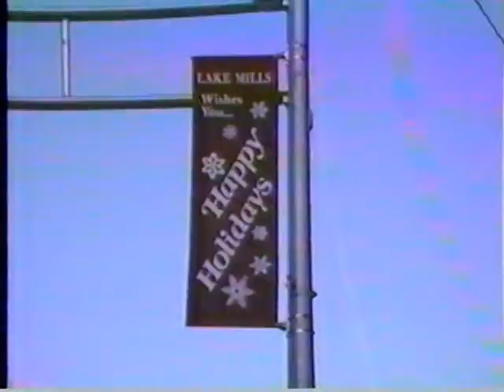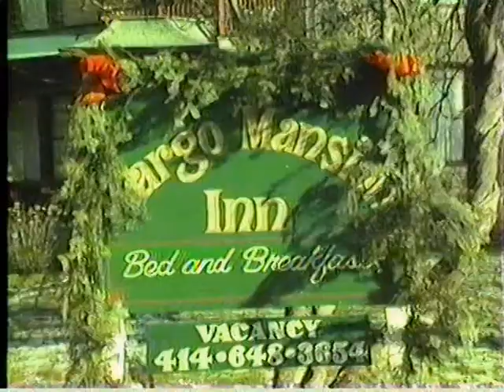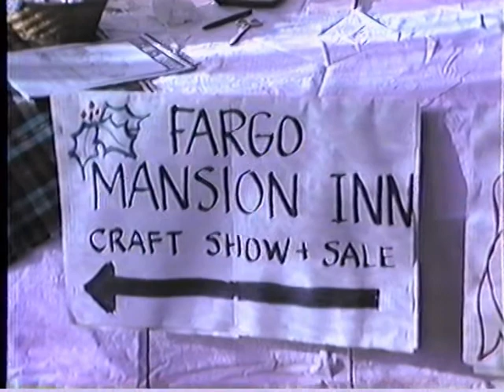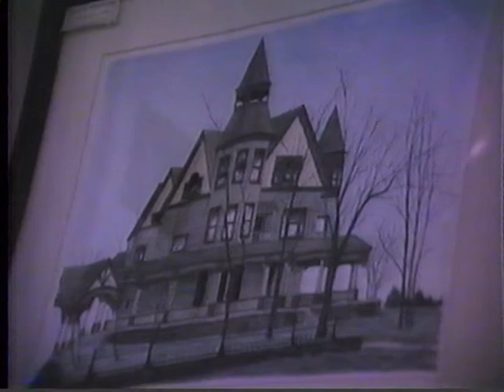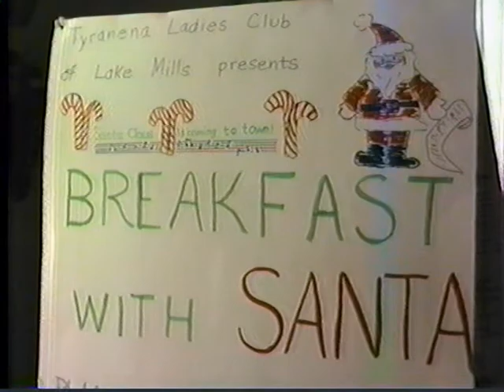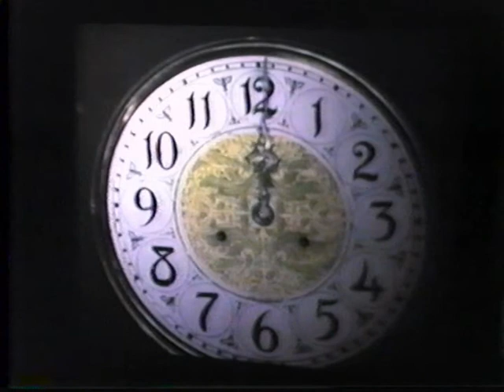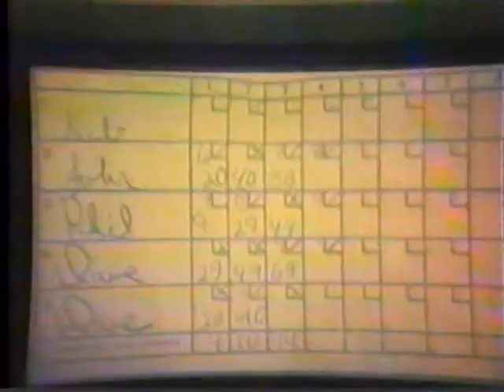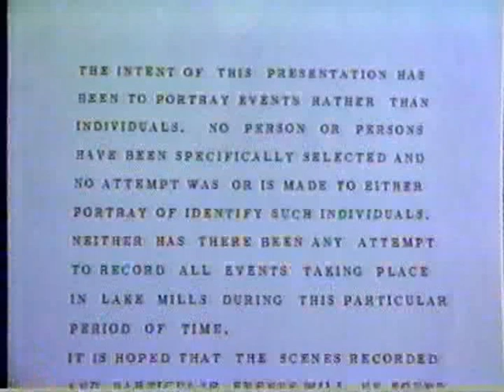Lake Mills Winter of 1988 - A Documentary of Events by Dr. Roland Liebenow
Dr. Liebenow recorded events during the winter of 1988 for the Friends of Fargo Library.